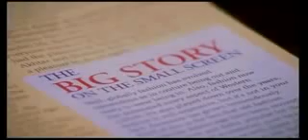White Noise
Production House : Troikkka Picture Company
Director : Vinta Nanda
DOP : Indrajeet Bansal
Art Director : Jayant Deshmukh
Chief Asst. Art Director : Swapnil Keny